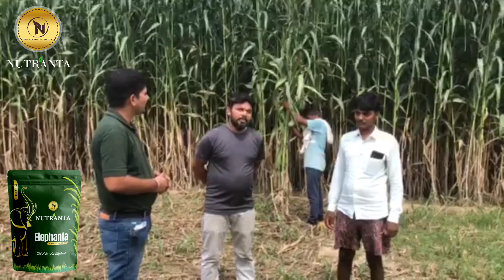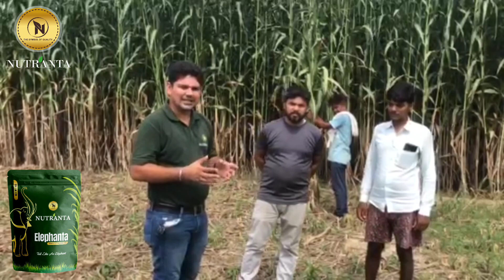एलिफेंटा सिंगल कट पशु चारा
न्यूट्रांटा का एलिफेंटा !!
जबरदस्त सिंगल कट हाइब्रिड पशु चारा।
बहुत बढ़िया हाइट, चौड़े पत्ते और खाने में नरम।

Farmer Name - Ramvir Singh
Vill - Der Ka Pura , Agra
Mob - 70788351**
Crop - Hy.Single Cut SSG
Variety  - Elephanta  🐘
D.O.S - 25 APRIL 23